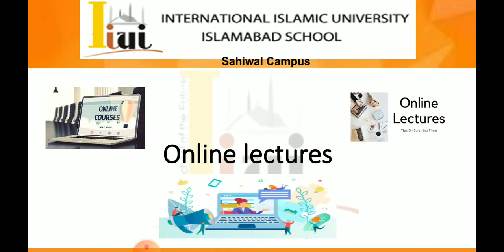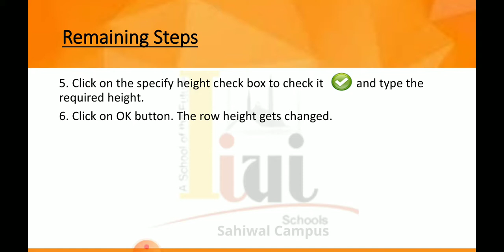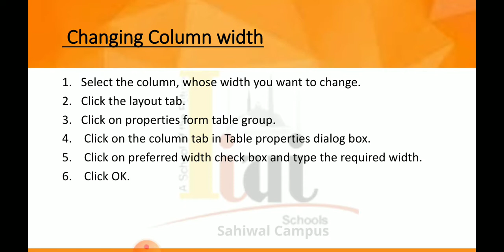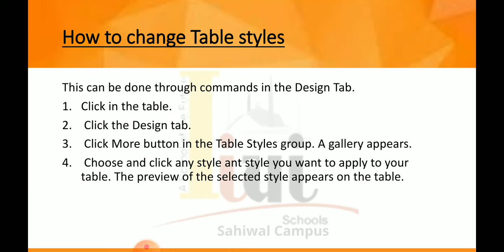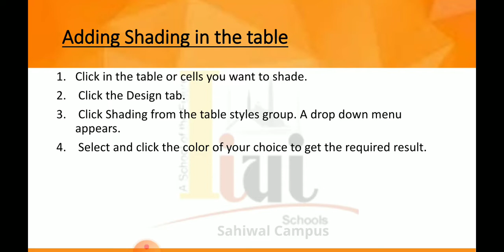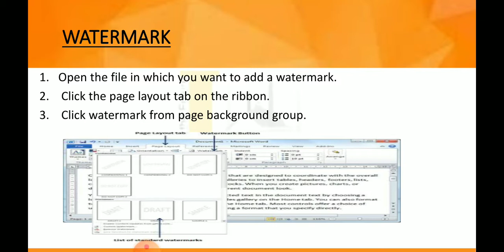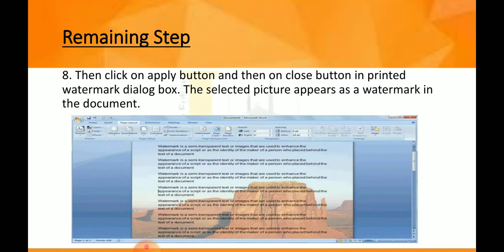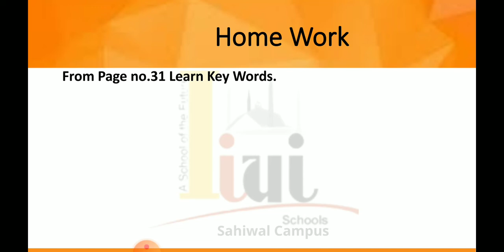Grade 7 ICT, Lecture no 3, unit no. 2, 5- 5- 2021